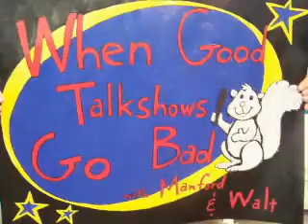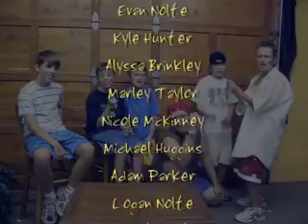When Good Talk Shows Go Bad with Manford and Walt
This is a video I made when I worked at a day camp.  It's funny to me at least.  Enjoy!